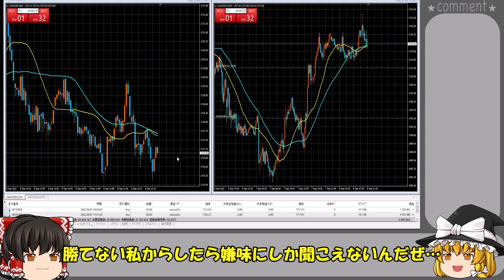【実演教材】国宝級ナンピントレードで500万円爆益利確！！ゴールドFXなら知っておきたいトレード手法